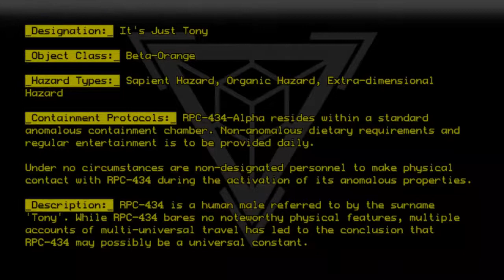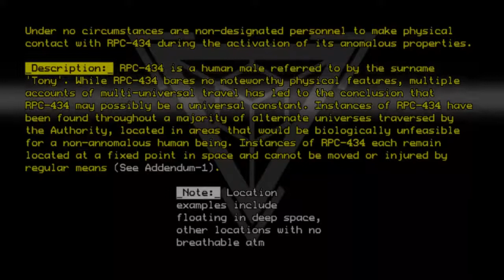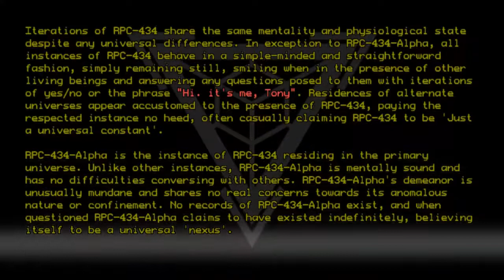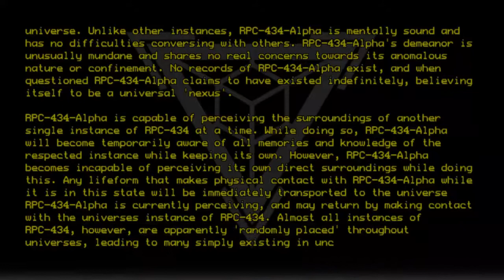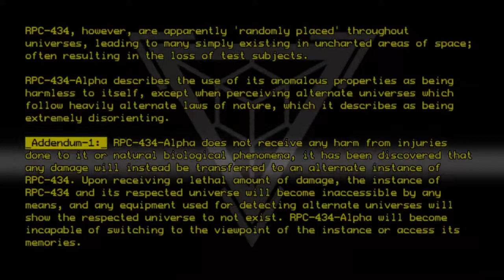RPC-434 - It's Just Tony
Code: RPC-434
Title: It's Just Tony
Rating: 2.9
Wordcount: 1038
Last Edit: 06 Jul 2019 22:42
Revision: 10